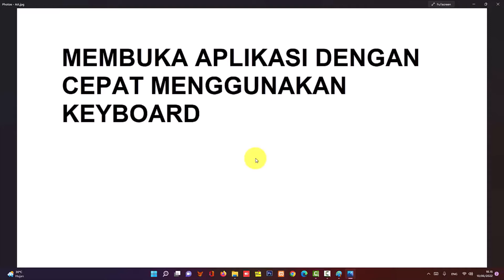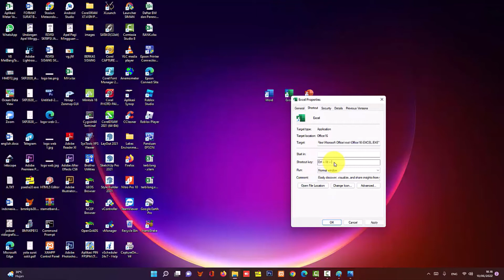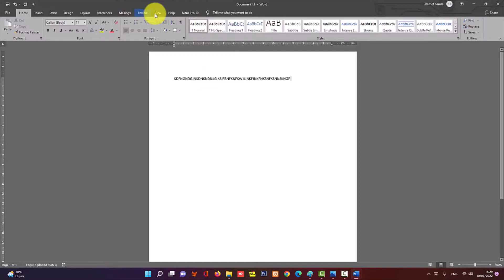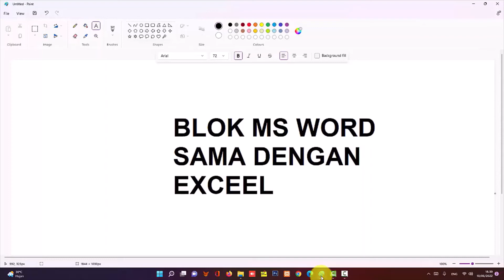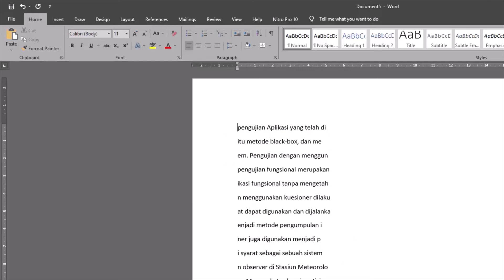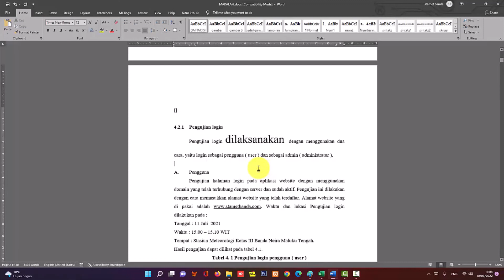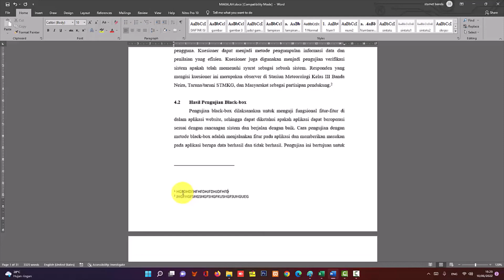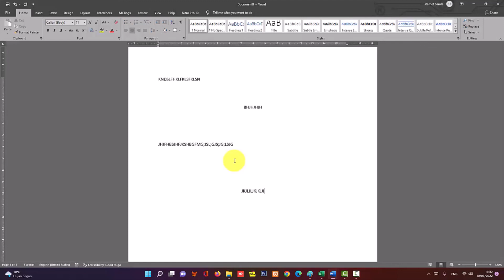TIPS - TIPS PENTING YANG WAJIB DI KETAHUI DALAM MICROSOFT OFFICE, MUDAH DI FAHAMI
Video ini berisi penjelasan tentang tips tips penting dalam ms office. Semoga bermanfaat.